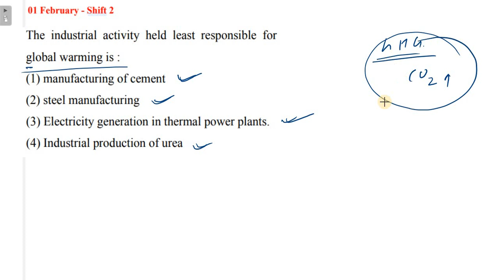The industrial activity held least responsible for global warming is :